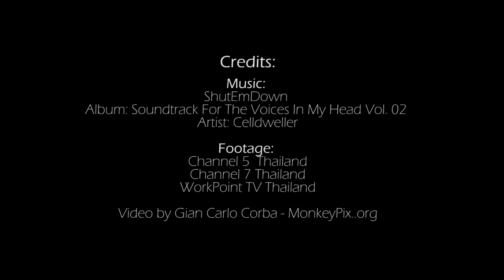Carlos Coello Canales - Muay Thai Highlight 2015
Carlos Coello Canales training at 7 Muay Thai Gym, Thailand (7muaythai.com)
Highlight by: Gian Carlo Corba - MonkeyPix.org
Copyrights:
Footage: Channel 5 Thailand - Channel 7 Thailand - WorkPoint TV Thailand (Super May Thai)